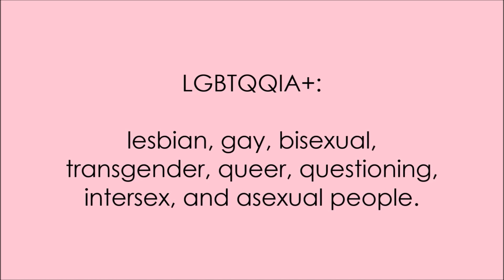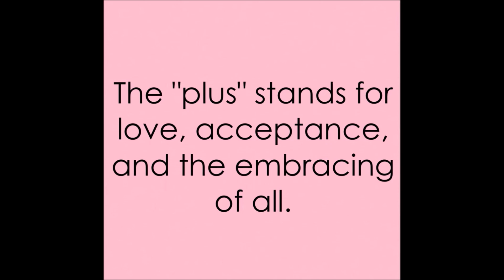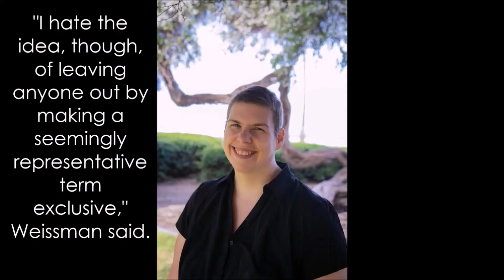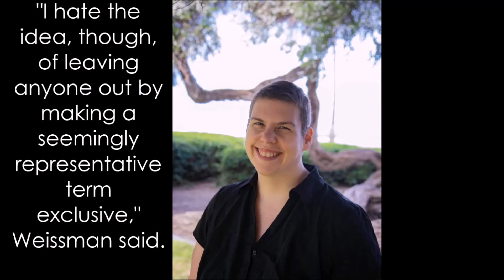What's the Plus in LGBTQ+? - LGBTQ+ #27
Do you know what the "plus" in LGBTQ+ stands for? If not, watch this video to find out. What's the Plus in LGBTQ+?